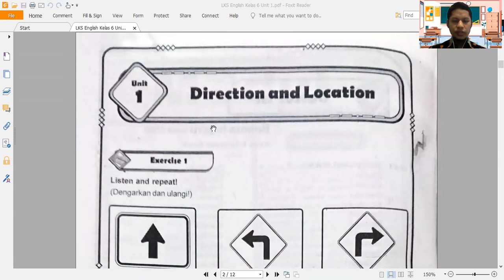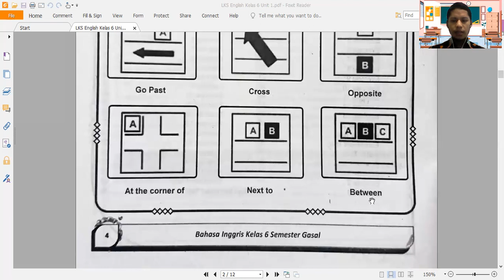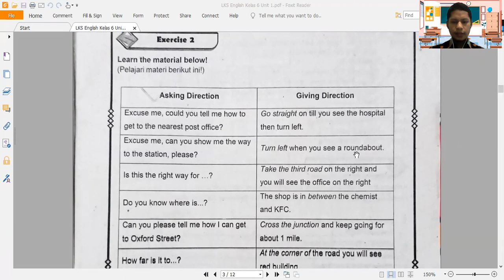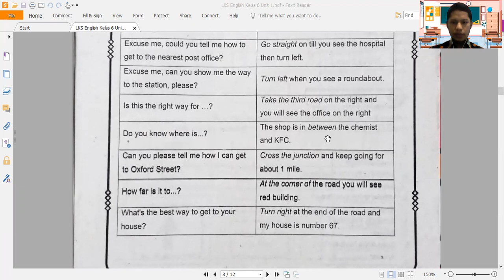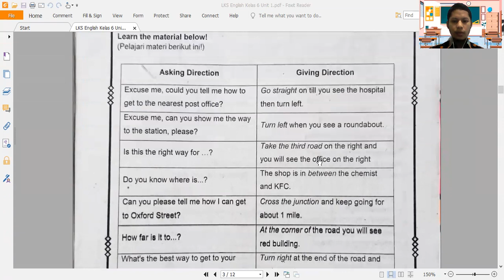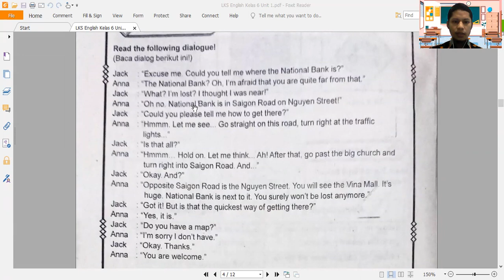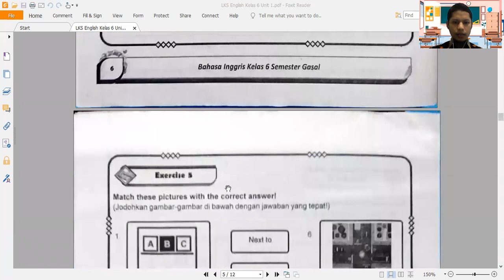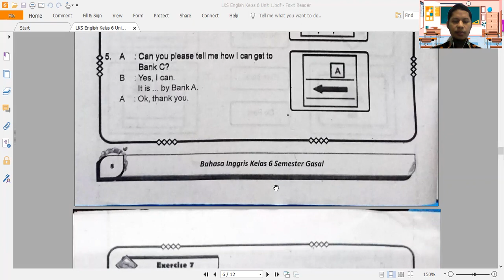Bahasa Inggris Kelas 6 Unit 1: Direction and Location | SDN Wedoro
Materi PJJ SDN Wedoro, Kecamatan Waru, Kabupaten Sidoarjo